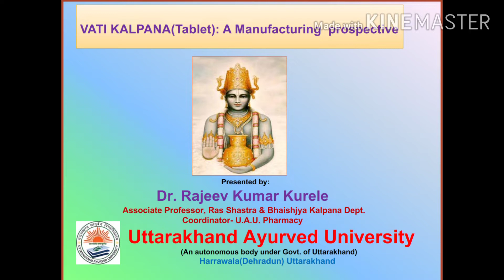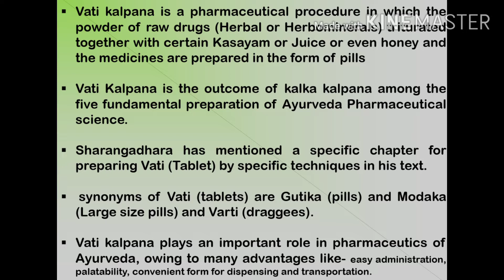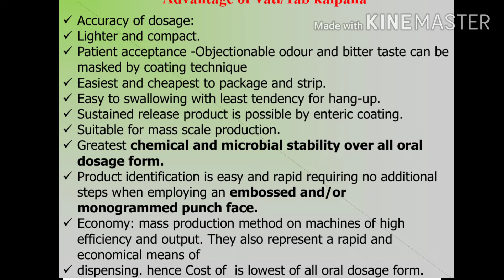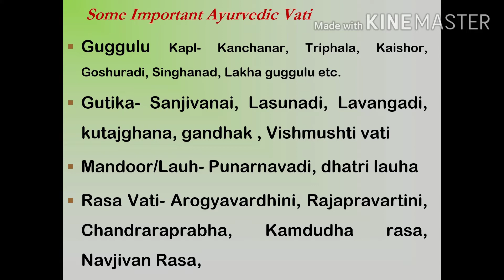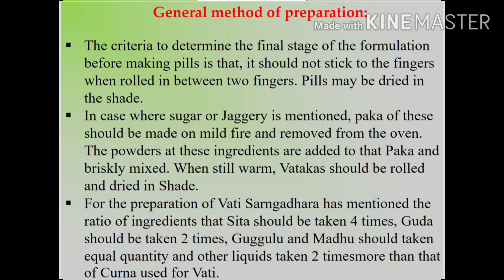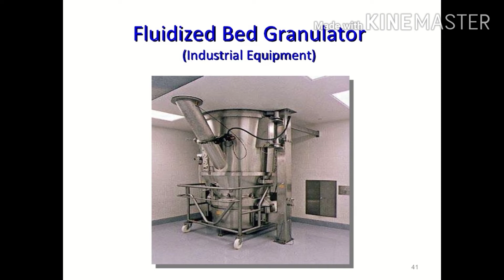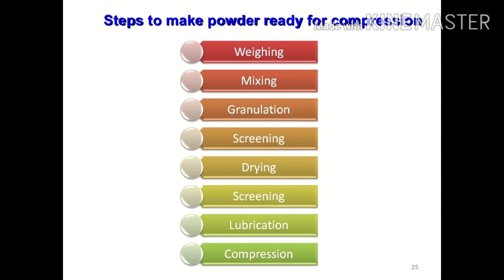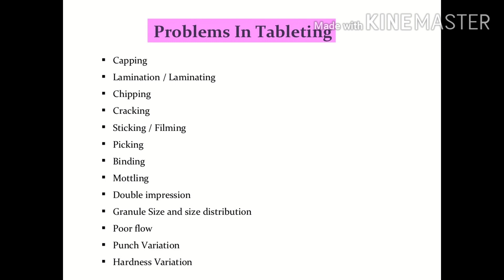# बटी कल्पना: औषधि निर्माणविधि# Vati Kalpana(Tab):A manufacturing prospectives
Dr.Rajeev Kurele#
Associate Professor
Uttarakhand Ayurved University